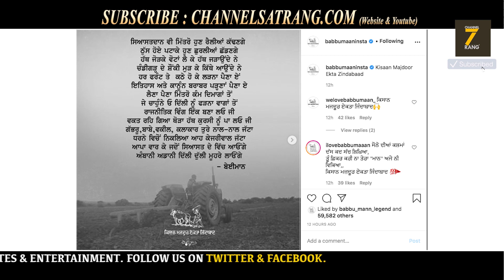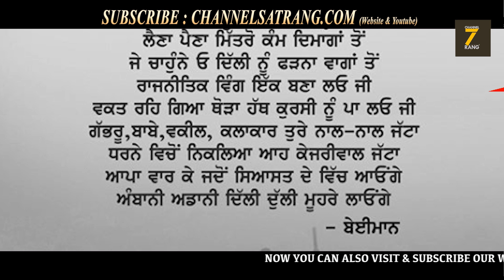ਵੱਡੀ ਖ਼ਬਰ | Babbu Maan | ਦਾ ਇਕ ਹੋਰ ਜਵਾਬ | ਕਿਸਾਨ ਹੋਏ ਬਾਗੋ ਬਾਗ !!